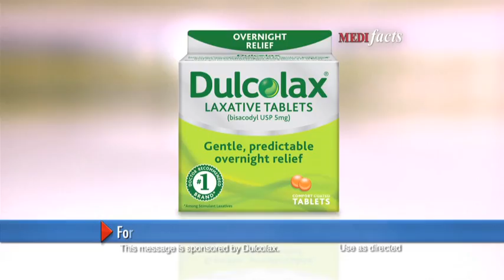Dulcolax Laxative 200 Tablets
Dulcolax Laxative 200 Tablets: watch this video featuring products available on Costco.com. More information 1 Dulcolax Laxative 200 Tablets